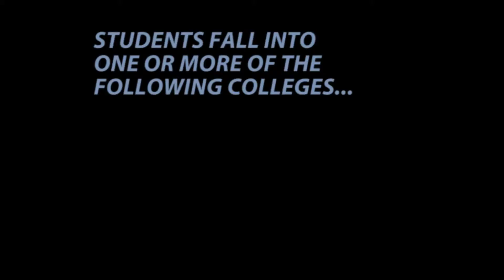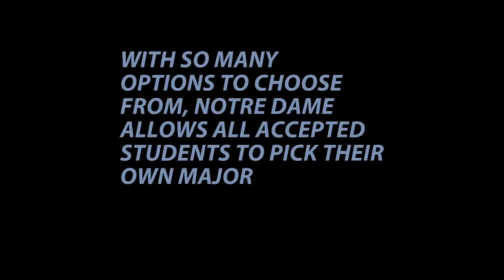Majors Video v1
2 years ago18 views
alumni association